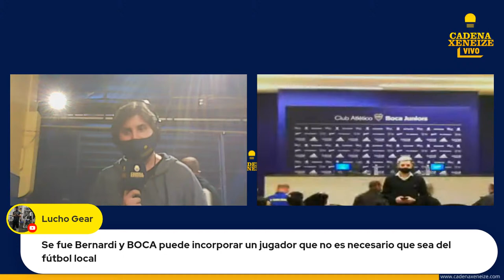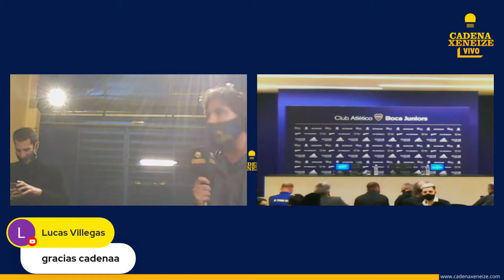ESPECIALES DE CADENA XENEIZE: PRESENTACIÓN DE DT DE SEBASTIÁN BATTAGLIA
Viví la presentación del DT que va a dirigir lo que queda del segundo semestre analizada por el equipo periodístico de Cadena Xeneize.